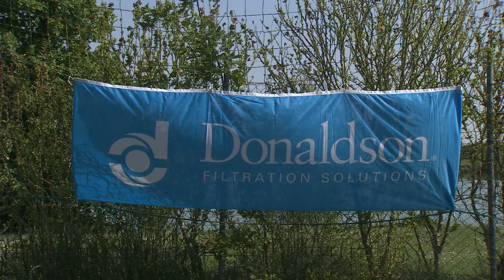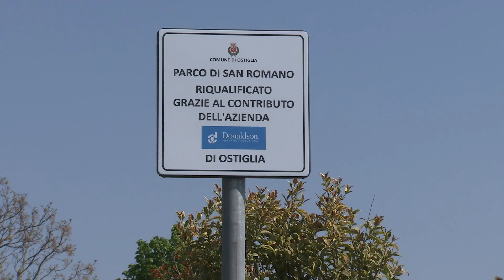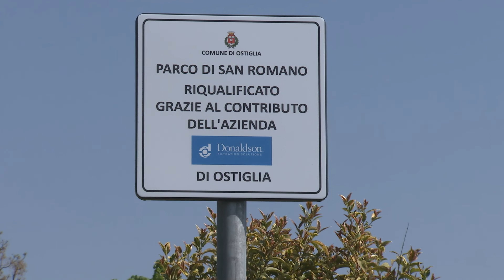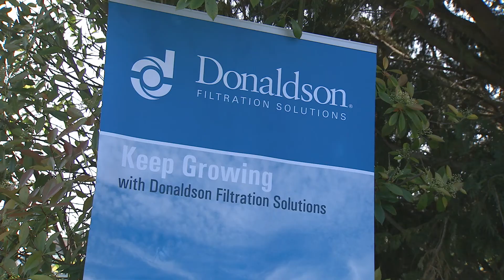Donaldson riqualifica il Parco San Romano (Ostiglia, 30/04/2022)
Lo stabilimento che impiega circa 300 lavoratori di Ostiglia e paesi limitrofi ha riqualificato lo spazio verde a fruizione di bambini e famiglie.